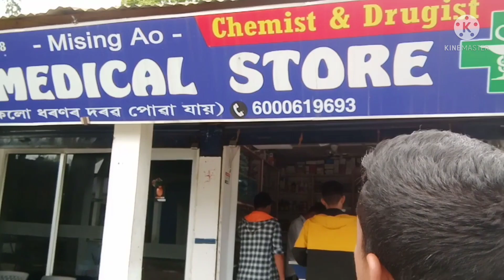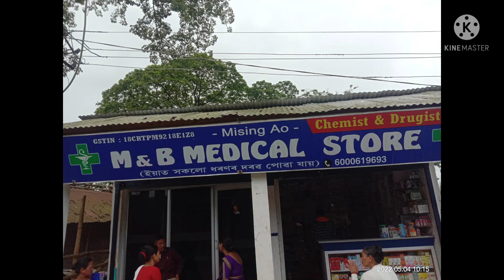mising ৰ Top youtuber @misingao9443 Ranju miliৰ পৰিয়ালৰ বিষয়ে জানো আহক ।😍😍😍😘.